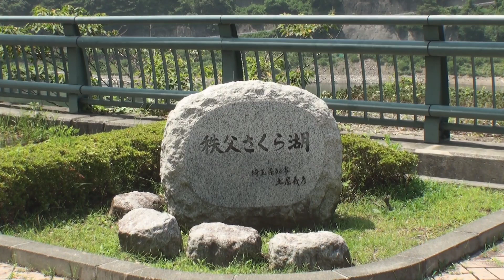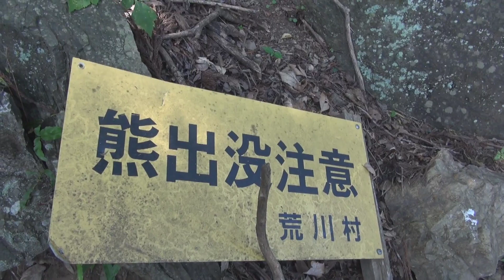埼玉県廃村廃集落探訪記 その1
埼玉県秩父市にある浦山ダム(秩父さくら湖)周辺に点在している、廃村廃集落を探訪した動画です。
この日は「若御子集落」と「嶽集落」の2箇所を探訪しました。
有名な「嶽集落」と比べると、情報量が少なめの「若御子集落」は探すのに少々時間を要しました。